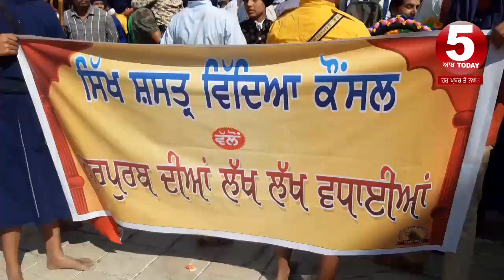Amritsar today nagar kirtan video|guru ram das ji gurpurb nagar kirtan video| golden temple sangat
today video nagar kirtan darbar sahib,
amritsar today nagar kirtan video gurpurb guru ram das ji,

5aabtoday channel -Punjabi News Channel. It tells the truth of every political news of Punjab (India). This Channel believes in reality so it provides all Informative Punjabi news. It serves Punjabi people living in different countries like India, Canada, Australia, United Arab Emirates, New zealand, UK and USA.